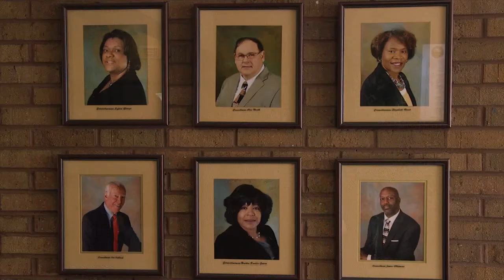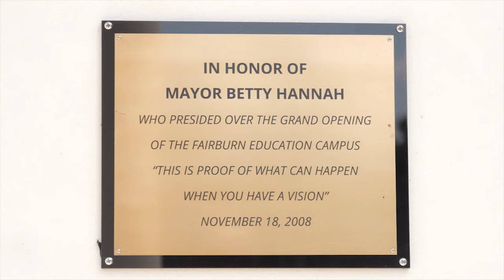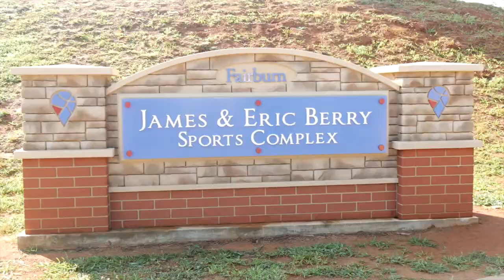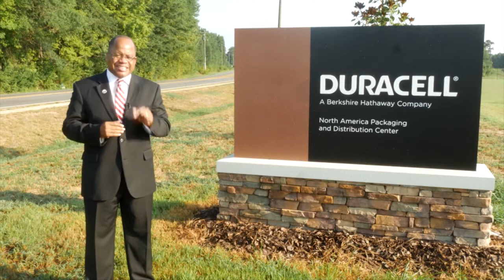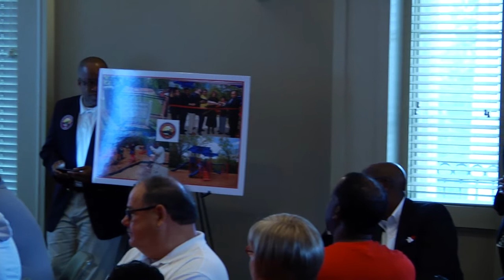Fall Festival Breakfast 2017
Fairburn Fall Festival Breakfast